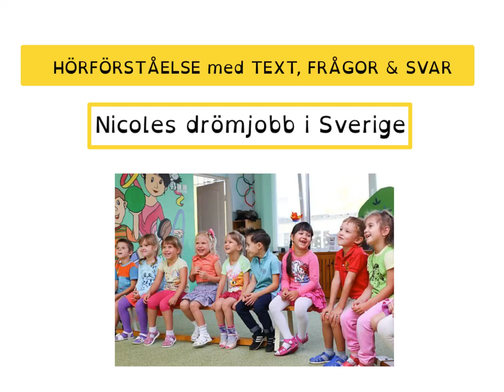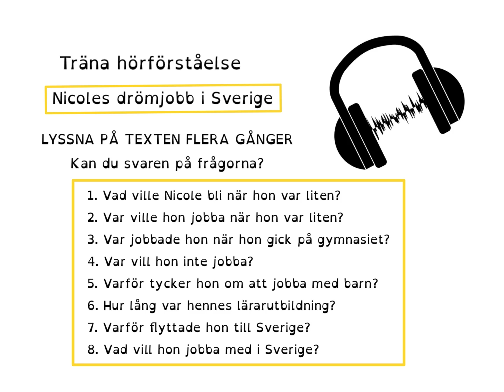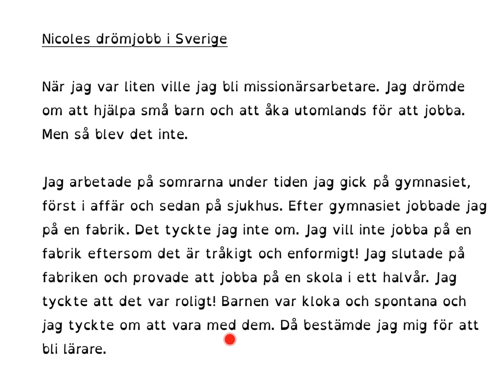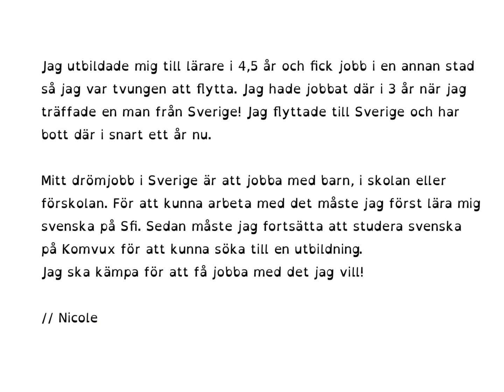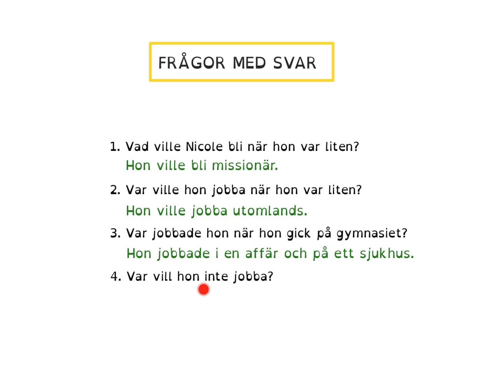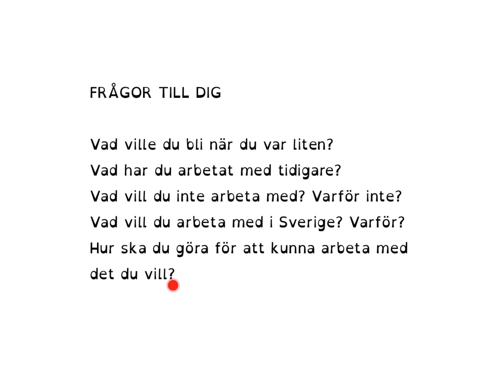How to Learn Swedish HÖRFÖRSTÅELSE med frågor och svar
I den här filmen får du träna HÖRA och HÖRFÖRSTÅELSE. Jag läser en text om Nicole och hennes jobb genom livet.